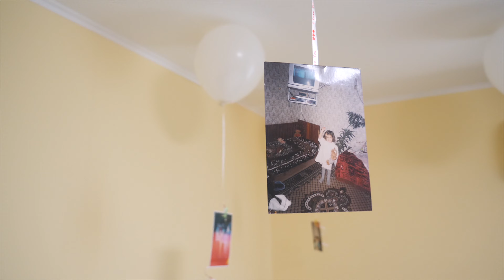Melis's Prom / Абитуреинтски бал на Мелис 12.08.2022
AES Video & Photography

Видео и Фото заснемане на ниски цени !